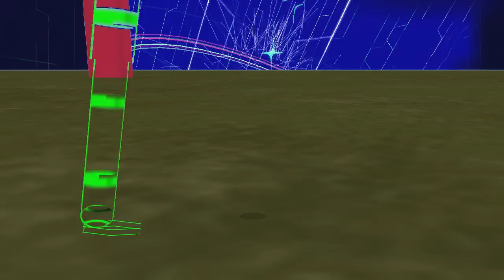Garbage Game: "3D Goku Allstars"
Goku.  Goku.  Goku.